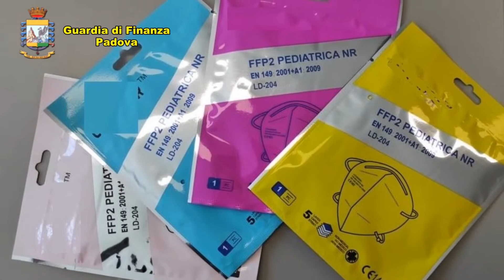Maxi sequestro mascherine e saturimetri